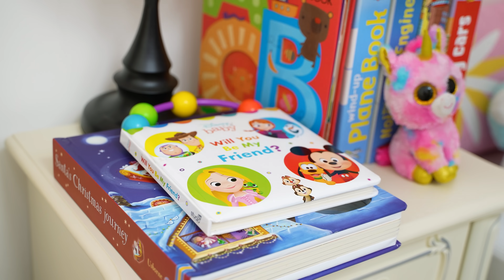My Mommy Song Nursery Rhymes for Kids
My Mommy Song Nursery Rhymes for Kids by Johny FamilyShow!
Lyrics:
My mommy is the best, I love her more and more
My mommy is the best, and I love her just because
She always help me, and she help me prepares for school.
She's there for me every time

She always play with me, and she's like my best friend

When I get boo boo, she helps me to feel better

She cooks yummy food, and she's always good at it

She always tell me stories, and read my favorite books